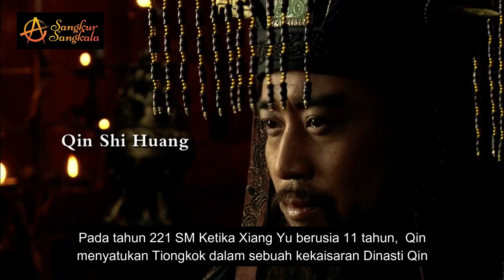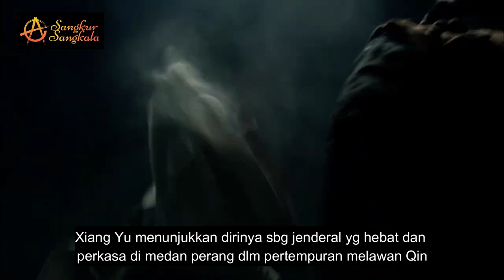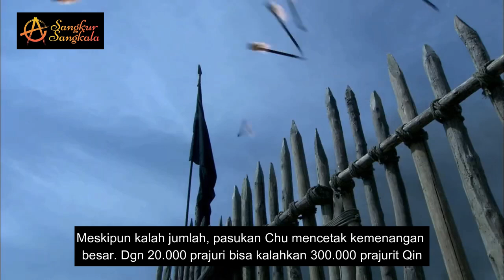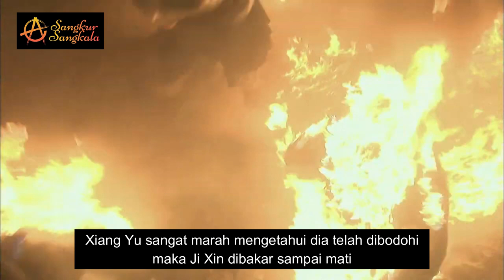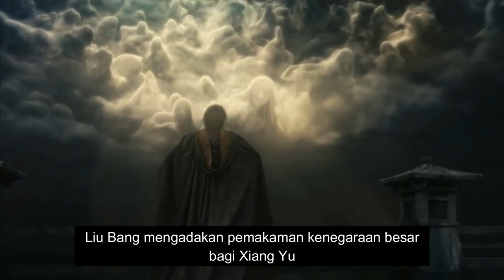XIANG YU Jenderal Besar Chu yang Perkasa meruntuhkan Dinasti Qin berakhir tragis ditangan Liu Bang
Setelah jatuhnya Dinasti Qin tahun 206 SM Jenderal Xiang Yu dinobatkan sebagai "Raja Agung dari Negara Chu Barat". Wilayah kekuasaannya luas meliputi Tiongkok tengah dan timur dengan ibukotanya Pengcheng
Xiang Yu seorang pemimpin yang memiliki keberanian besar tetapi kurang bijaksana, Taktik pertempuran Xiang Yu dipelajari oleh para pemimpin militer namun kesalahan politiknya menjadi pembelajaran bagi penguasa selanjutnya. Memiliki pengikut orang-orang hebat tapi tidak bisa memberdayakannya
Xiang Yu digambarkan sebagai pemimpin yang kejam karena pernah memerintahkan pembantaian  200.000 prajurit Qin yang menyerah dengan cara dikubur hidup-hidup. Kisah Xiang Yu memberi pesan bahwa pemimpin harus memerintah dengan kebajikan dan tidak dengan menanamkan rasa takut pada rakyat. Ambisinya berakhir  dengan kekalahannya dari Liu Bang dan kematiannya pada umur 30 tahun dengan bunuh diri